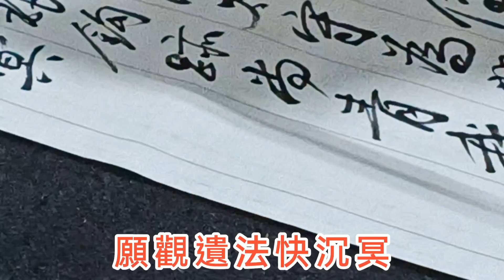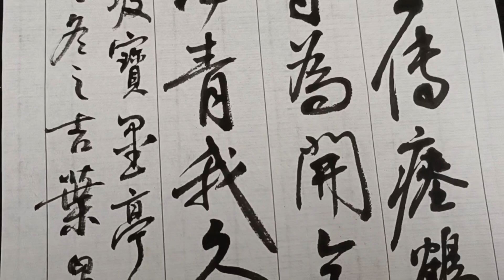（蘇軾.寶墨亭）「山陰不見換鵝經...」書法家 葉泉力 書寫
蘇軾

寶墨亭·山陰不見換鵝經“

山陰不見換鵝經，京口空傳瘱鶴銘。

瀟灑謫仙來作郡，風流太守為開亭。

兩篇玉蕊塵初滌，四體銀鈎跡尚青。

我久臨池無所得，願觀遺法快沉冥。